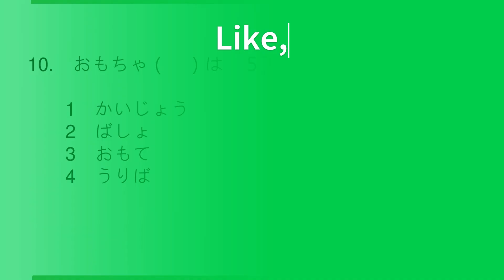JLPT N4 Vocabulary Quiz 1